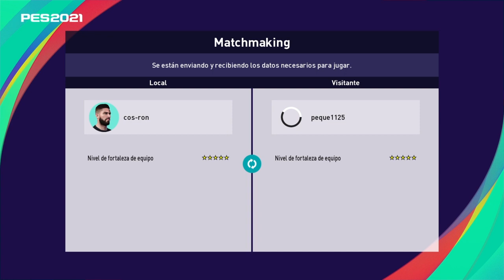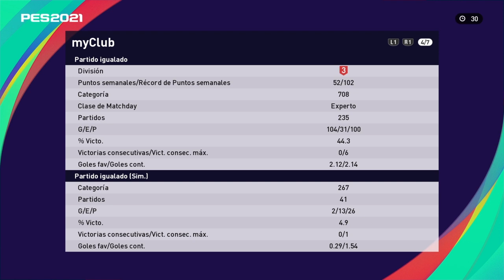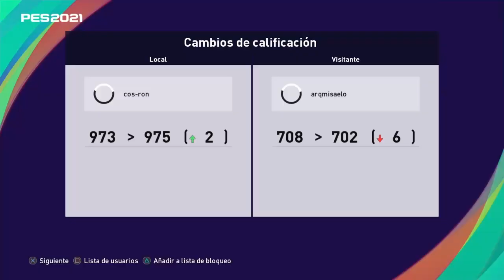IMPRESIONANTE CHETEADA A 2 JUGADORES MUY BUENOS MYCLUB #12 PES 2021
APROVACHANDO LOS JUGADORES DUPLICADOS Y SACANDOLE MUCHO PROVECHO PARA LLEVARLOS A MAXIMO NIVEL..